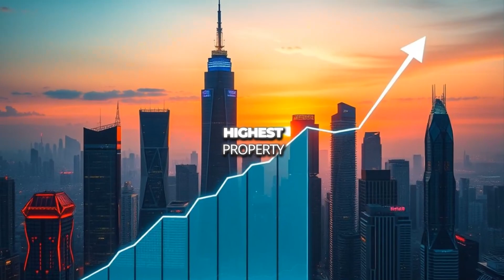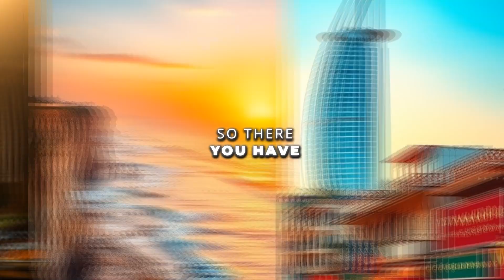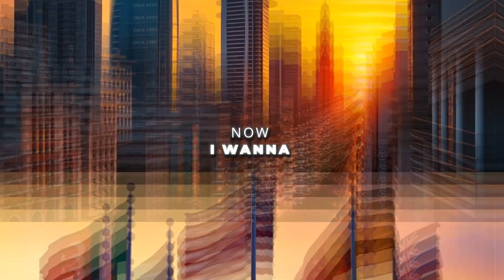Best Countries for Real Estate Investment in 2024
Top Real Estate Goldmines for 2024!

Discover the best countries for real estate investment this year! Where will you invest?

Are you considering investing in real estate in 2024? In this video, we explore the best countries to invest in real estate this year, highlighting key factors such as market stability, growth potential, and economic indicators that make these countries prime locations for property investment. From the bustling cities of Europe to the emerging markets in Asia, we provide a comprehensive analysis of each location, including insights on rental yields, property prices, and local regulations. Whether you’re a seasoned investor or just starting out, this guide will help you make informed decisions for your real estate portfolio. Don’t miss out on the opportunity to discover where your next investment could thrive!